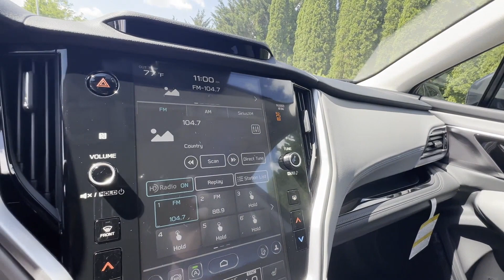2024 Subaru Outback 4S4BTANCXR3299349 Winchester, Front Royal, Martinsburg, Hagerstown, Strasburg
2024 Subaru Outback  4S4BTANCXR3299349 Video